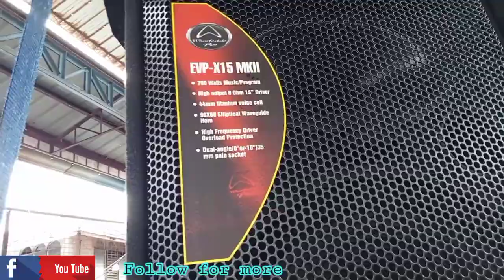ITO LANG PALA KATAPAT NG MCV / R-TYPE PARAFLEX. 1200W LNG LAMAN PERO ANG LAKAS!! JBP&ETL mini sounds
Ok kaya ito mga idol? Kung ito gagawin ko para sa d18 na speaker?

Mini sound
Sound check
Battle of the sound
Battle knockdown
Battle mix
Ragatak mix
Budots mix
Slowjam remix
Sound system
Sound set up
Speaker box assembly
Power amplifier
Sakura
DVaudio
KKE
Dxb
Crown
Ace
Mcv
W-box
L-ported
Turbo box
Ebox
Subscoop